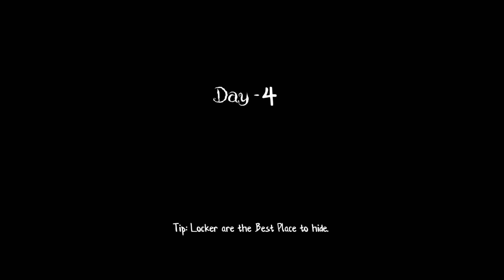Scariest Hospital Experience Ever Caught on Camera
Prepare yourself for an adrenaline-pumping journey as we dive into the scariest hospital experience ever caught on camera! In this hair-raising video, we explore the dark and eerie corners of a haunted hospital that has become a nightmare for many. Witness chilling footage that showcases spine-tingling occurrences and unexplainable events that will leave you questioning what's real and what's not.

From ghostly apparitions to unsettling sounds, this is not just another urban legend; this is a terrifying encounter that went horribly wrong. Join us as we uncover the secrets of this horror hospital on Fear Street, where every corner holds a new fear and every shadow could be hiding something sinister.

If you enjoy ghost stories, creepy encounters, and horror explorations, this video is a must-watch!

Welcome to the darkest corners of fear, where shadows whisper and reality blurs. Tonight, we take you into a place that should heal, but instead, it haunts.

Imagine a hospital where the echoes of past patients linger, where every creak of the floorboards sends shivers down your spine. As we step through these abandoned halls, prepare yourself for the chilling encounters that await.

From flickering lights to unexplained sounds, this isn't just any hospital—it's a gateway to the unknown. Witness the terrifying moments caught on camera, as we uncover the secrets buried deep within these walls.

Will those who dare to explore find solace, or will they become part of the hospital’s dark history? Hold on tight as we dive into the scariest hospital experience ever recorded, where every corner could reveal something truly horrifying.